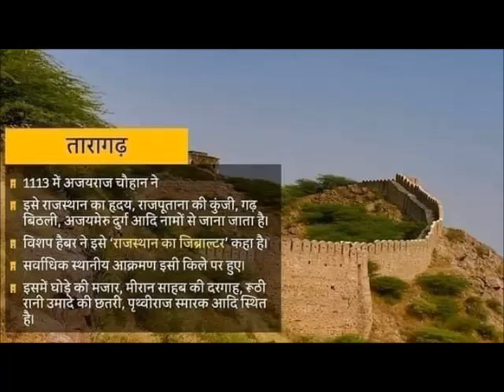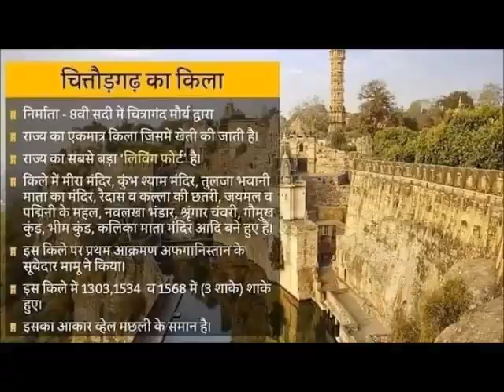राजस्थान के महत्वपूर्ण किले एक नजर में - Top Fot In Rajasthan